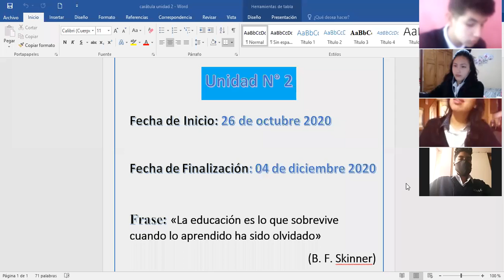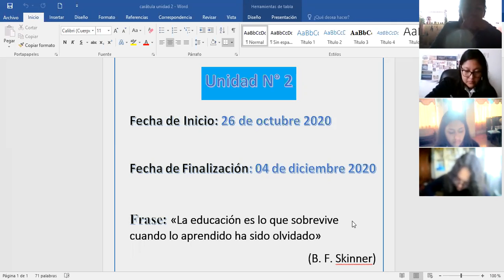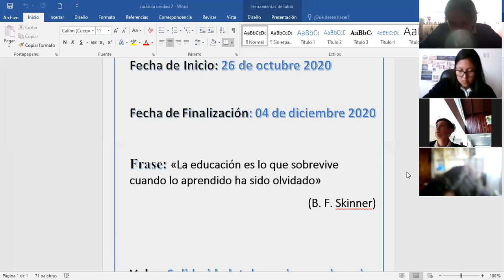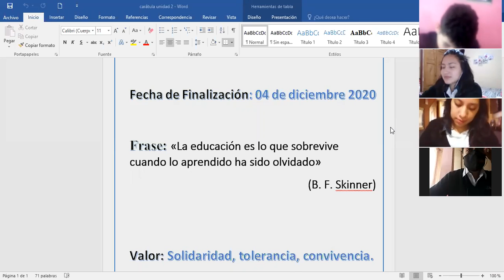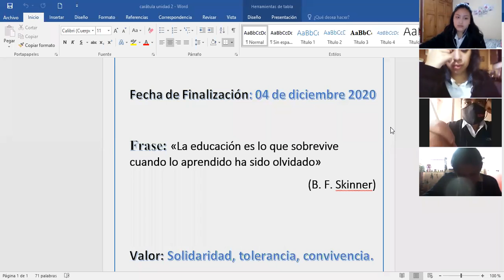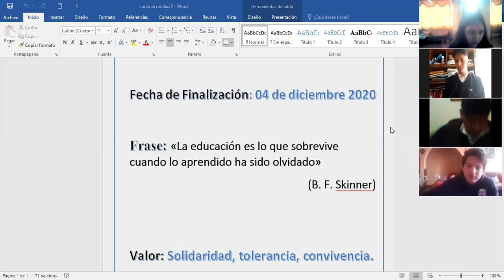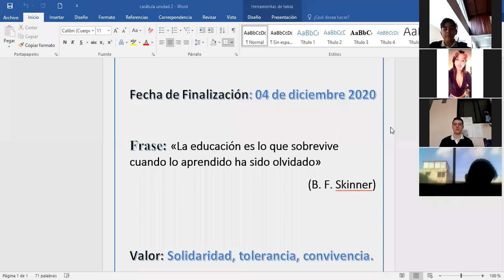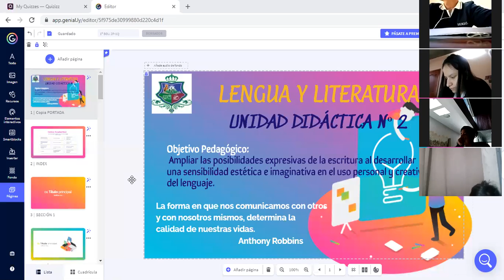1BGU B LENGUA Y LITERATURA 27OCT2020